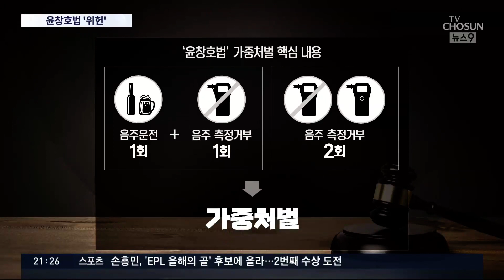"음주운전·측정거부 가중처벌은 위헌"…'윤창호법' 효력 상실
일명 '윤창호법'은 위헌이라는 헌법재판소 판결이 나왔습니다. 앞서, 지난해 반복된 음주운전을 가중처벌하는 게 위헌이란 판결이 나왔고, 이번엔 '음주 측정 거부'를 반복한 운전자를 가중처벌하는 것에 위헌 판결이 내려진 것인데요, 이로써 음주운전에 경각심을 불러일으킨 '윤창호법'은 사실상 효력을 잃게 됐습니다.